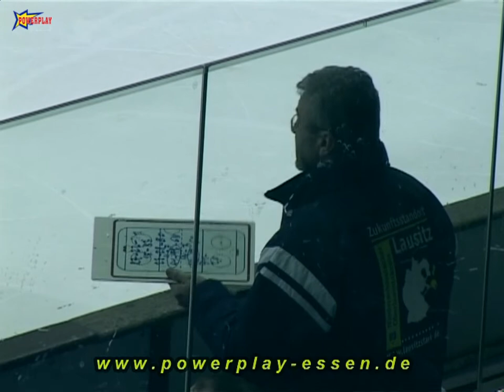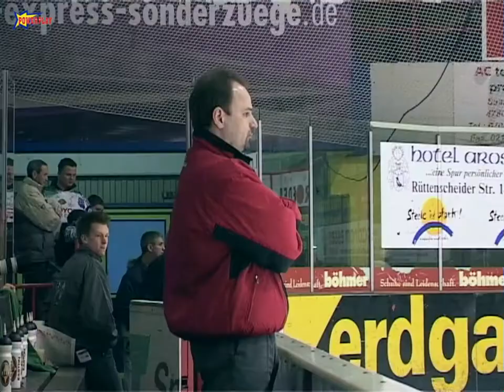2004 03 31 OL Süd Ost West Playoff 1 Halbfinalspiel ESC Moskitos Essen vs EHC Lausitzer Füchse We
Moskitos Nostalgie: 1.Halbfinal Playoffspiel  Saison 2003/04
Oberliga Ost-Süd-West   31.Märt 2004
ESC Moskitos Essen vs. EHC Lausitzer Füchse (Weißwasser)